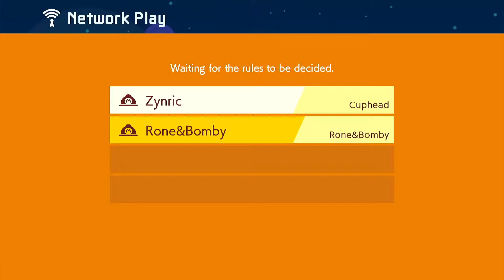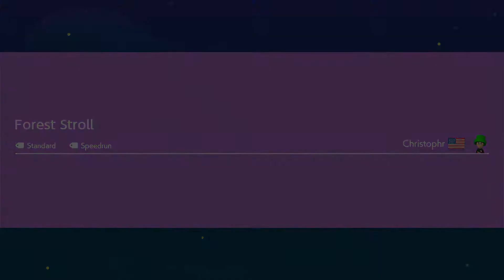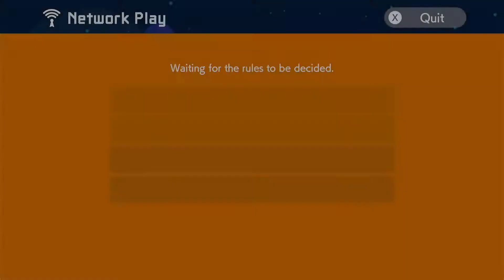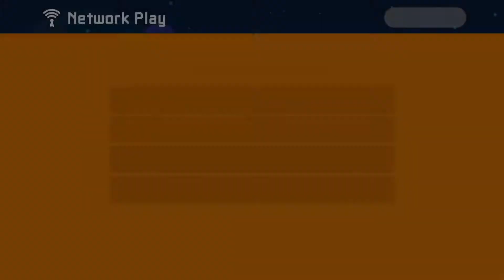Super Mario Maker 2 With Badpiggie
If You Want More Rone and Bomby Content? Check Out These Channels

If you're wondering about the half A press, read this before commenting to ask why. I use a special notation that allows for half A presses. Specifically, if you enter a level already holding the A button, then that A press only counts as half. It's actually pretty important to distinguish between the A button being PRESSED and the A button being HELD. While pressing A allows Mario to execute several kinds of jumps, the holding of A allows Mario to swim in water, do little kicks up slopes, grab the owl, and twirl slowly. So if a star requires the A button to be held, the pressing of the A button could have been done at some point in the past, and just held until that moment. For instance, let's say there are two stars: one that requires the A button to be pressed (1x A presses), and another that only requires the A button to be held (0.5x A presses). Individually, these stars would both require a full A press. But if these stars were collected one after the other, then the A button could be pressed during the former, and held all the way through to the next star to be used in the latter. In this manner, these stars together would only use 1 A press, whereas they would take 2 A presses if done individually. So during a 120 star run, you would round these half A presses down, but on a star-by-star basis you would round them up.